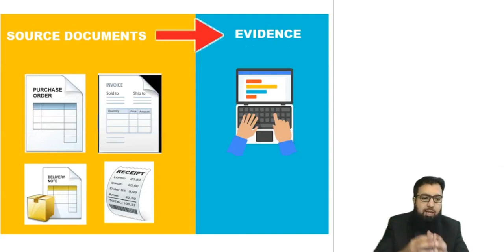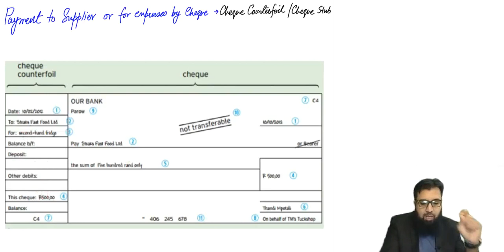Transactions and Business (Source) Documents | Urdu / Hindi